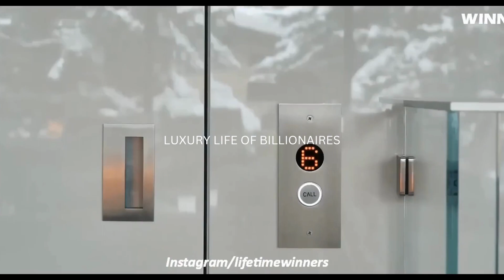LUXURY LIFE OF BILLIONAIRES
Hot Offer For Anyone Into Manifestation, Law of Attraction, Crystals, Reiki, Energy Healing, Yoga Or Spirituality In General!

channel and content used for  this video
Life Time Winners